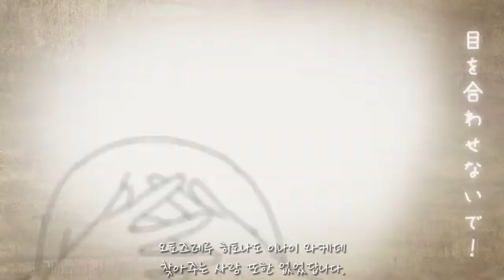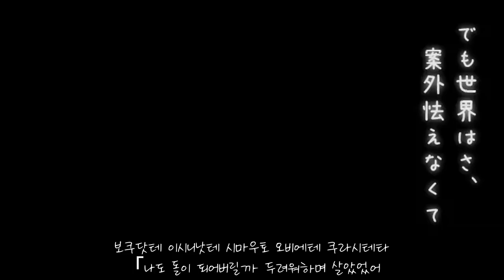【좌우음향】상상포레스트 (想像フォレスト) 「유이콘누 x 카노」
노래: 상상포레스트 (想像フォレスト)
가수: 「유이콘누 x 카노」
영상: (상상포레스트 AI 버전)